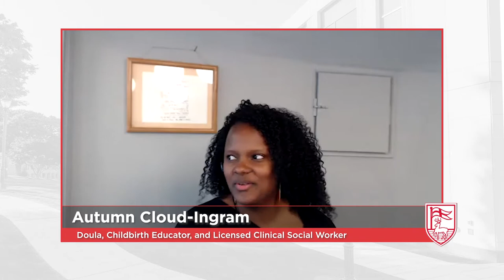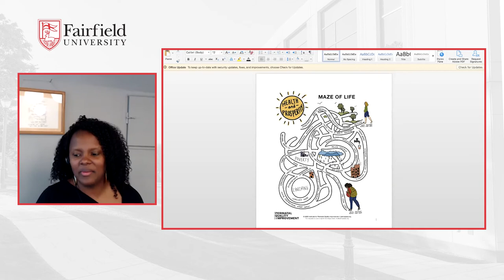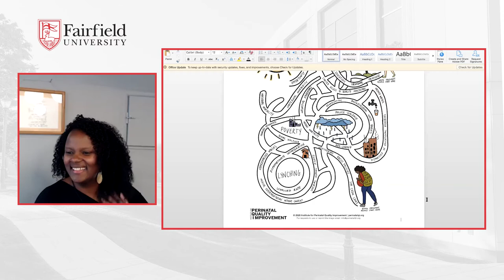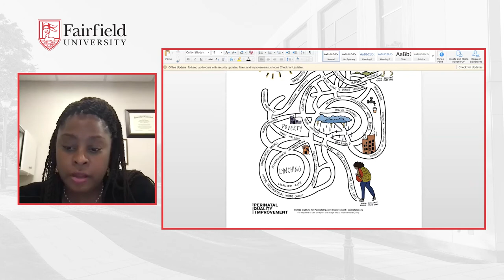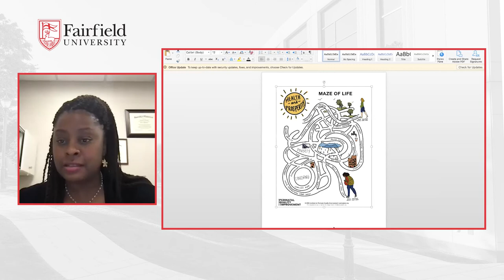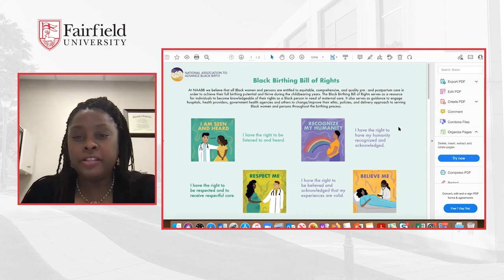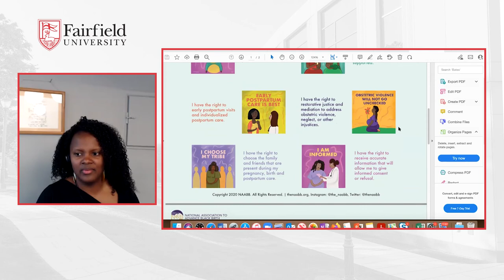This Woman's Work: Racial Inequities in Maternal-Child Health and Inclusive Reproductive Justice